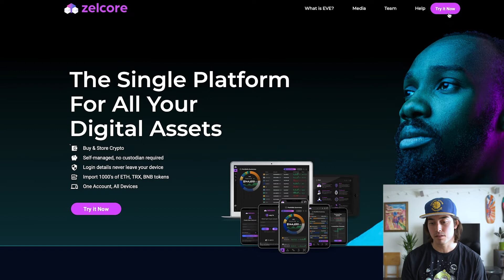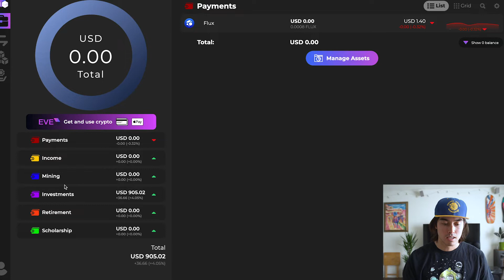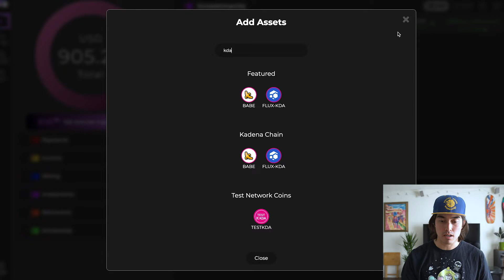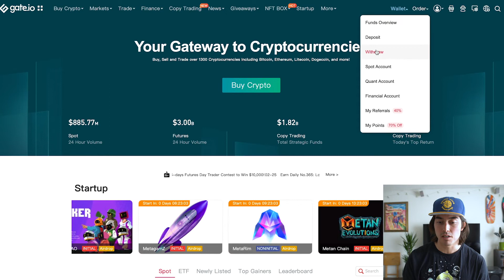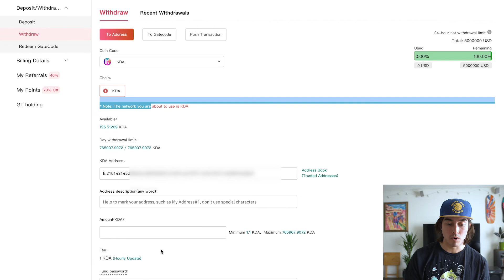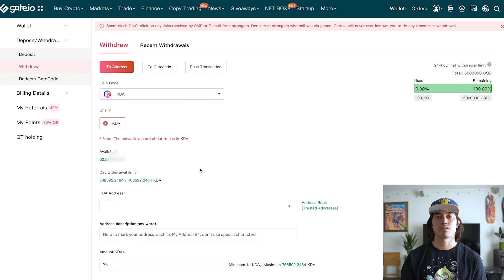HOW TO DEPOSIT KDA (KADENA) INTO ZELCORE WALLET FROM GATE IO (EASY TUTORIAL)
In this video I go over the steps to deposit KDA (Kadena) into a Zelcore Wallet from Gate io.

00:00 Intro
00:25 Zelcore Wallet
03:29 Gate io
05:49 Summary